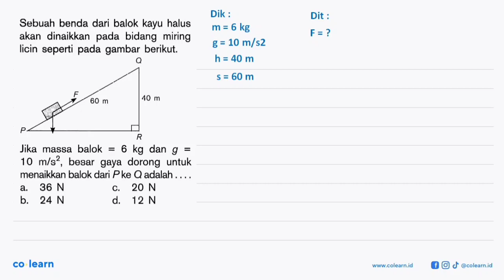Sebuah benda dari balok kayu halus bidang miring akan dinaikkan pada licin seperti pada gambar be...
Sebuah benda dari balok kayu halus bidang miring akan dinaikkan pada licin seperti pada gambar berikut: F 40 m 60 m P R Jika balok kg dan = 6 massa g = m/a? , gaya  dorong 10 besar untuk menaikkan balok dari Pke Q adalah 36 N 20 N a. C. 24 N d. b. 12 N

Topik atau Materi: Pesawat Sederhana - Pesawat Sederhana - Mekanika - Fisika Kelas 8 SMP - K-13 Revisi

00:00 : Bedah Soal
01:00 : Konsep, rumus dan pengertian Pesawat Sederhana
01:18 : Langkah penyelesaian soal
00:53 : Jawaban akhir
01:23 : Penutup